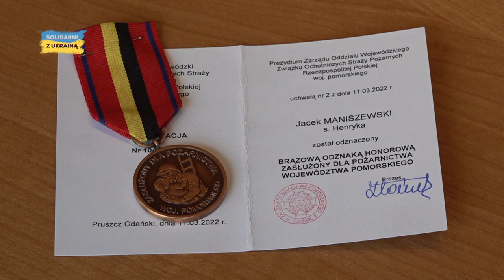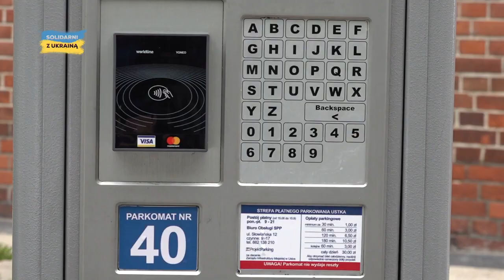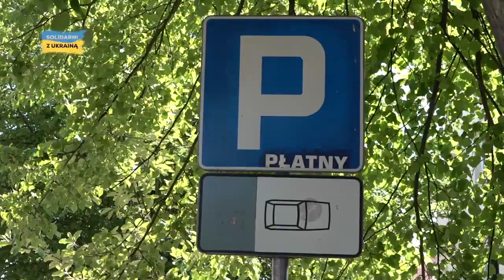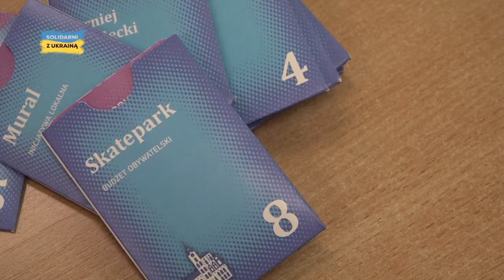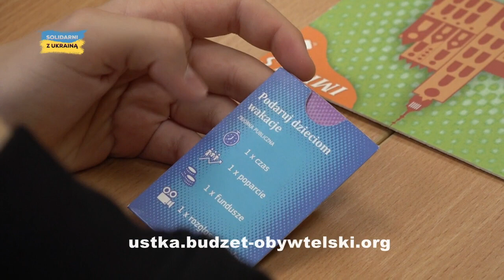🌊 Magazyn Ustecki 11.06.2022 | 🔥 Bądź na Bieżąco - Strefa parkowania, burmistrz Ustki i skatepark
Wydanie programu informacyjnego Magazyn Ustecki z dnia 11 czerwca 2022 roku, a w nim:

00:00 Czołówka Magazynu Usteckiego
00:22 Burmistrz na medal
01:41 Zmiany w płatnej strefie
03:09 Sport dla dzieci z autyzmem
05:41 Ustecko-słupskie zawody
07:04 Pożegnanie z widzami

Dzisiejszy serwis prowadzi Kamila Szuba-Salwiak.

Więcej wiadomości z Ustki i regionu w programie informacyjnym Magazyn Ustecki. Zachęcamy do subskrypcji naszego kanału TV Słupsk i klikania dzwoneczka, by być z nami na bieżąco.